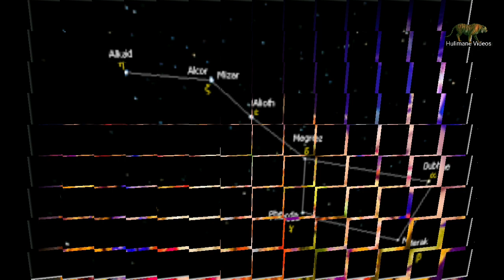ಯಾರು ಈ ಅರುಂಧತಿ?!| ನವ ವಿವಾಹಿತರಿಗೇಕೆ ಅರುಂಧತಿ ನಕ್ಷತ್ರ ತೋರಿಸ್ತಾರೆ ಗೊತ್ತಾ?